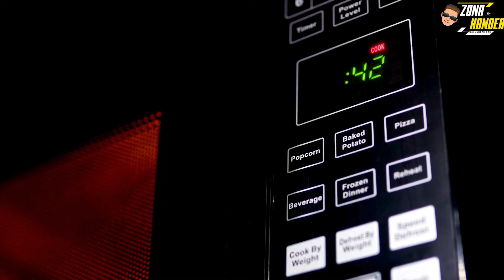¿Qué GASTA más el HORNO o la FREIDORA de AIRE?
🔌💡 En este video, te ayudaré a descubrir cuál de estos electrodomésticos consume más energía y cuál es más eficiente para cocinar tus platillos favoritos. Comparamos el consumo eléctrico, tiempos de cocción, y hasta el impacto en tu recibo de luz. 🍲🔋 Si estás buscando reducir tus costos de energía y elegir el mejor aliado en la cocina, ¡no te pierdas esta guía práctica!

📚📘 RECOMENDADO 💼📗
MI TIENDA E LIBROS EN AMAZON